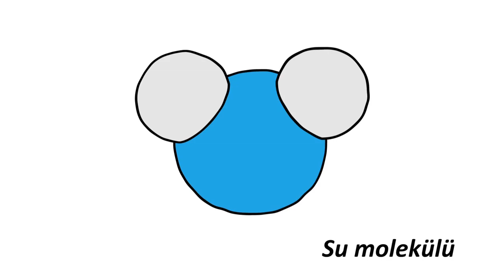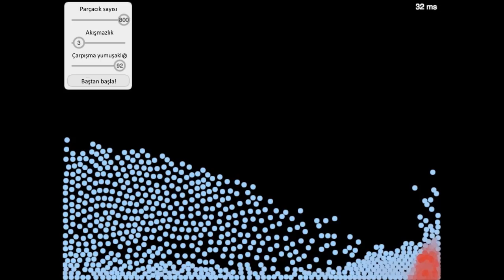FX3 | Sanal Alan | Pixar'da Neler Oluyor? (Bilgisayar Dünyası)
KhanAcademyTurkce